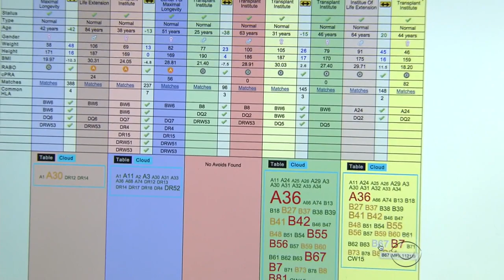6-way kidney swap makes medical history in California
Twelve patients made medical history in California earlier this year with a six-way kidney swap. Last week, the patients came together for an emotional reunion. Carter Evans reports.